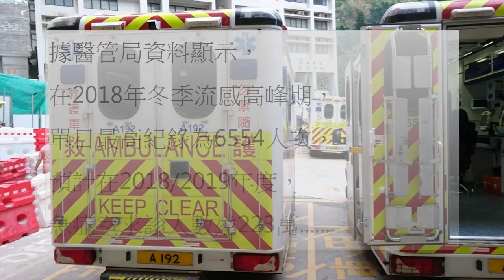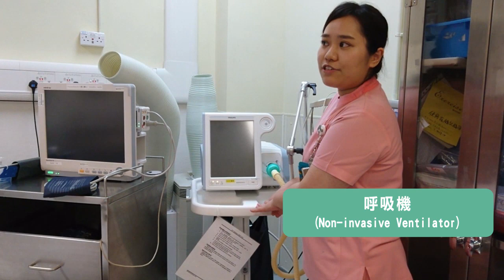急症室護士話你知急症室護士的工作和專科護士有什麼不同 | 急症室護士 專科護士 | 求職增值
急症室每日人來人往，急症室護士的工作和專科護士又有什麼不同呢？從事急症室工作多年的護士Charlotte說，他們的工作要穿梭於分流站、治療室、觀察室、急救房等等，至於日常工作和急救房的主要設備，由她親自話你知.

文章日期：2018年7月31日